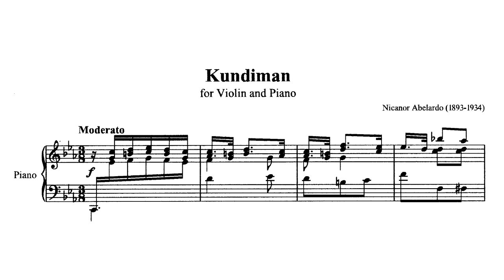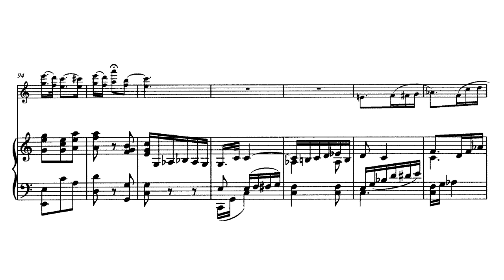Nicanor Abelardo - Kundiman for Violin and Piano (1923)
Alan Chen (violin and piano)

Nicanor Abelardo's Kundiman for Violin was a product made during his studies as a student at the University of the Philippines Conservatory of Music in the years of 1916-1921. Later published in 1923, this early Kundiman was likely one of Abelardo's earliest; as evident with its simpler harmonies and similarities to his early Kundimans "Kung Hindi Man" of 1920 and "Ang Aking Bayan" of 1922. The piece also directly quotes the traditional kundiman "Jocelynang Baliwag" of the 1890s.

Thank you to my good friend who agreed to learn and record this piece for the video!
Sheet Music (Original and my typeset)